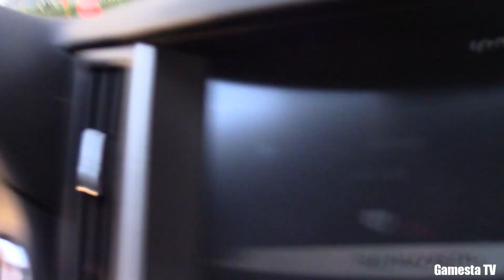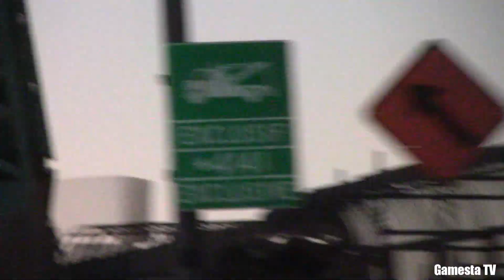The Last Ride of 2020 [PURE SOUNDS]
These are the awesome cars I was able to capture in my adventures around the great city of Montreal Quebec Canada. We have a great car scene with lots of spectacular cars in the city here is my video series showcasing the cars I find. Some great music from all these beautiful machines.

Equipment:
Video: Canon Vixia RF800
Sound: Takstar SGC-598
Photo: Nikon D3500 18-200mm VR

To see the pictures of the cars I come across check out Instagram @Gamesta_TV